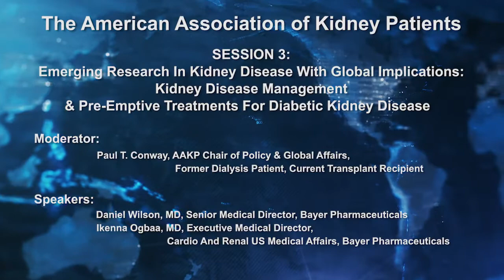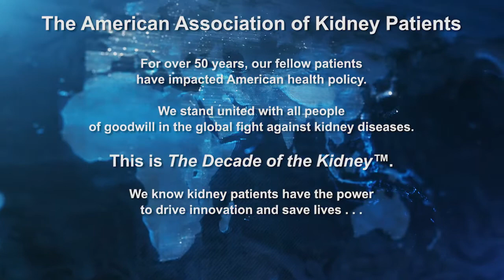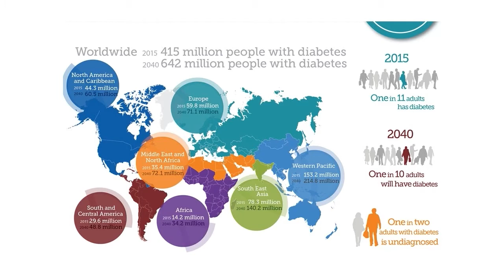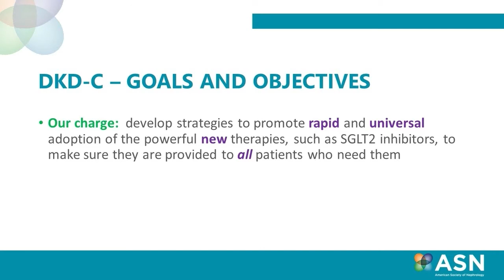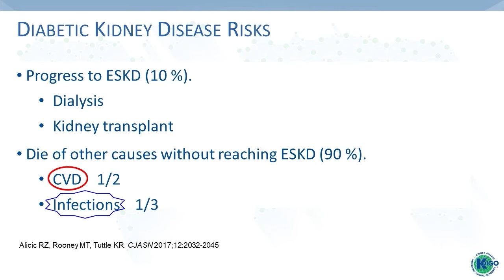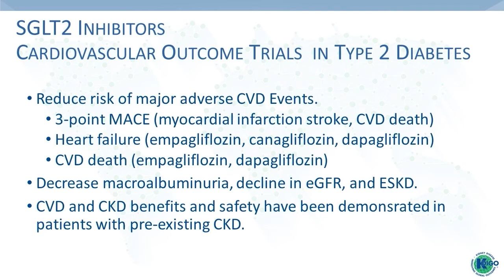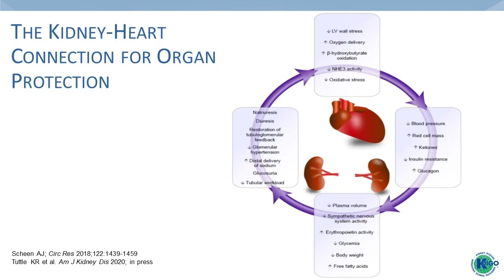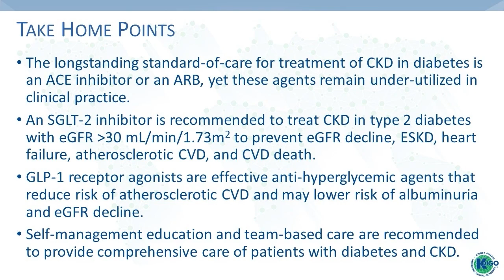Emerging Research in Kidney Disease: Pre-emptive Treatments for Diabetic Kidney Disease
Emerging Research in Kidney Disease with Global Implications: Kidney Disease Management & Pre-emptive Treatments for Diabetic Kidney Disease

Moderator:
Paul T. Conway, AAKP Chair of Policy & Global Affairs; Global Summit Co-Chair, Board of Directors, Kidney Health Initiative (KHI); former dialysis patient, current transplant recipient

Speakers:
- Ikenna Ogbaa, MD, Executive Medical Director, Cardio and Renal US Medical Affairs, Bayer Pharmaceuticals (USA)
- Daniel Wilson, MD, Senior Medical Director, Bayer Pharmaceuticals (USA)
- Susan E. Quaggin, MD, FASN, American Society of Nephrology President; Chair of ASN Diabetic Kidney Disease Collaborative; Director, Feinberg Cardiovascular & Renal Research Institute; Chief of Nephrology & Hypertension, Department of Medicine, Northwestern University (USA)
- Katherine R. Tuttle, MD, FASN, FACP, FNKF, Executive Director for Research, Providence Health Care; Professor of Medicine, University of Washington; Co-PI, Institute of Translational Health Sciences (USA)